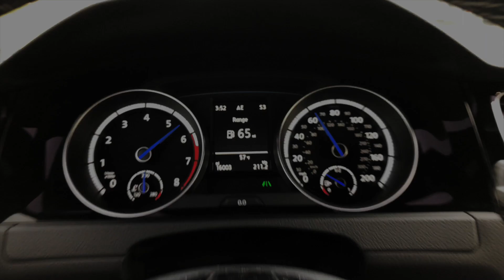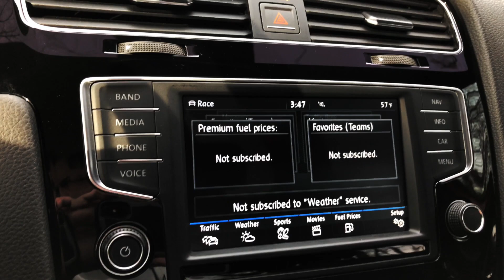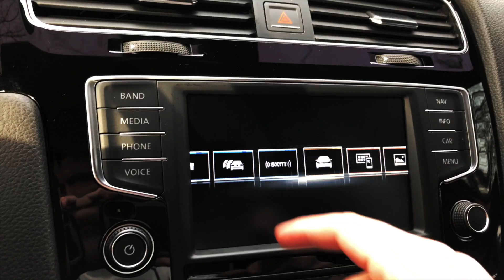2016 APR Stage 2 Golf R Exhaust Sound / Walkaround / Pop & Crackle Tune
APR Stage 2 Golf R Exhaust Sound / Pop & Crackle Tune